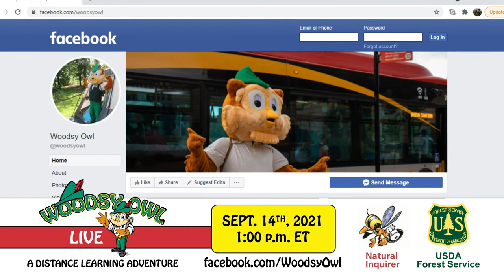Woodsy Owl LIVE - Trailer for September 14, 2021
This trailer promotes Woodsy Owl LIVE, an interactive live program at 1:00 P.M. Eastern Time on September 14, 2021. Send us your questions about conservation and the environment. and as Woodsy Owl says, "Lend a hand - care for the land!"